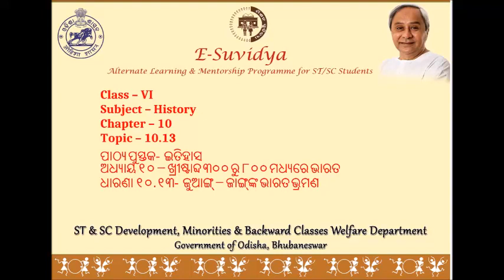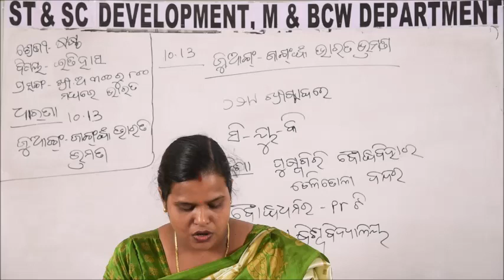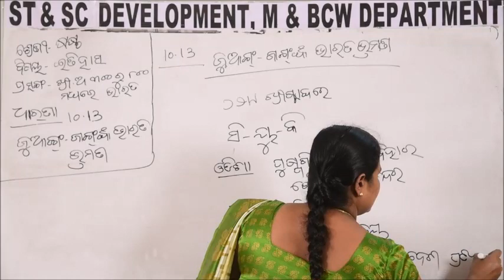Class VI HISTORY 10 13